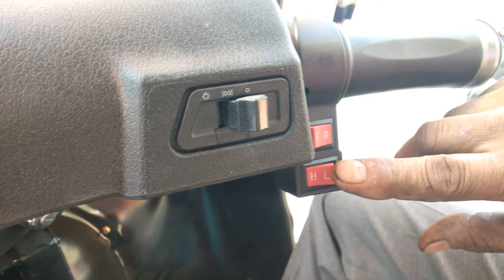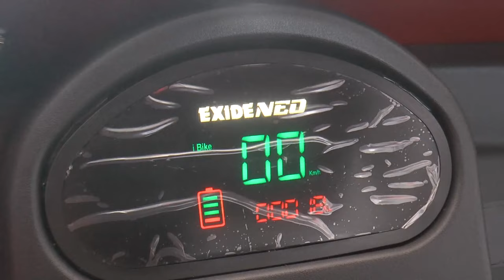Muzaffar Baig's nephew Javed Baig joins National Conference